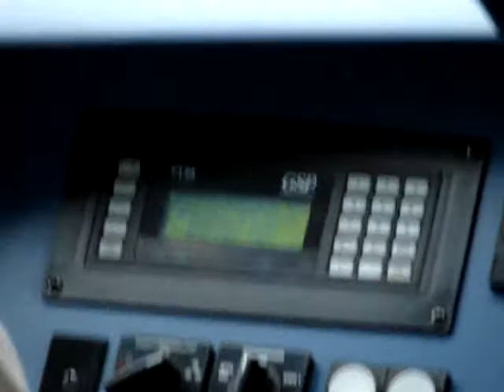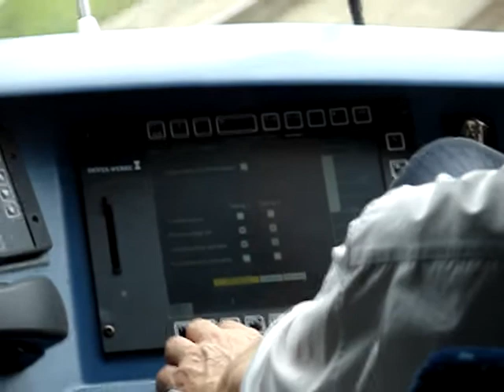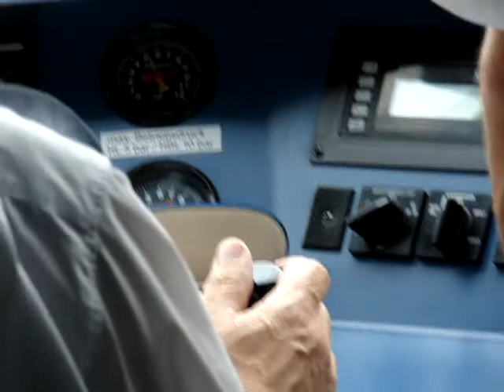Jízda "Žlutým" vlakem RegioJet v úseku Blansko město - Dolní Lhota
Jízda "Žlutým" vlakem RegioJet (Student Agency) Brno - Skalice nad Svitavou v rámci prezentačních jízd (jízdenka 5 Kč tam i zpět), úsek Blansko město - Dolní Lhota